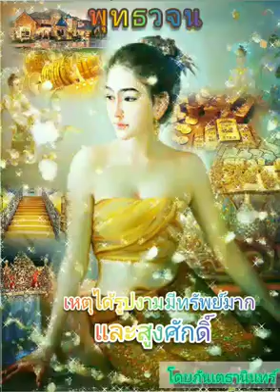พุทธวจน (Budda Wajana ) Asian Entertainment